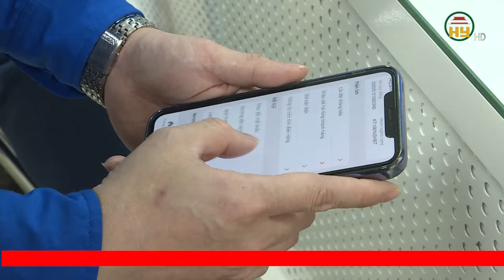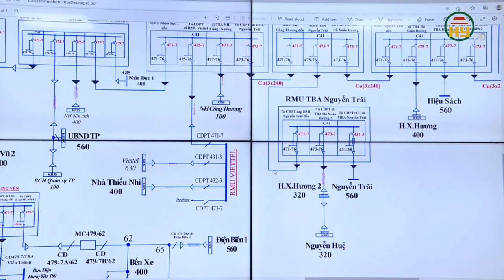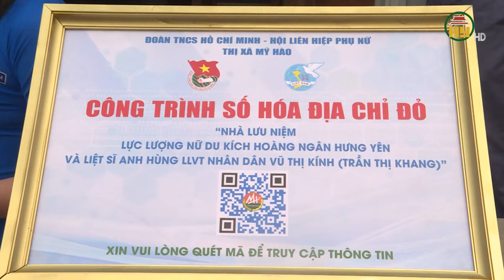Thanh niên Hưng Yên tiên phong trong chuyển đổi số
Hưng Yên TV |Thanh niên Hưng Yên tiên phong trong chuyển đổi số
Địa chỉ: 164 Nguyễn Văn Linh, thành phố Hưng Yên, tỉnh Hưng Yên
Tiktok: Truyền hình Hưng Yên
Facebook: Đài Phát thanh và Truyền hình Hưng Yên
Zalo: Đài PTTH Hưng Yên